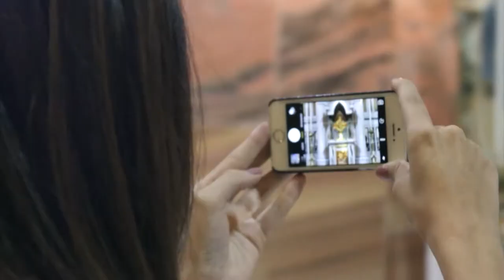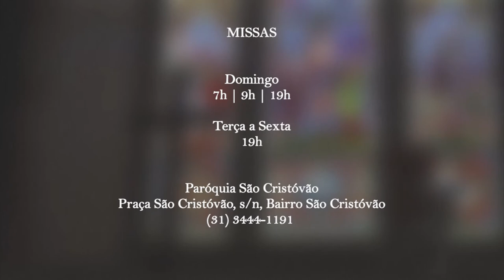Minha Paróquia na TV - São Cristóvão | Belo Horizonte